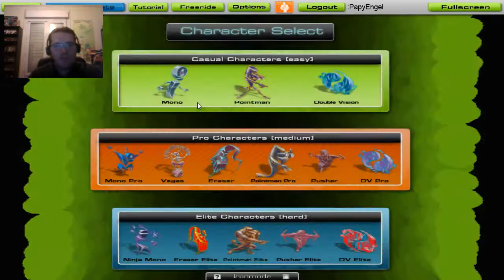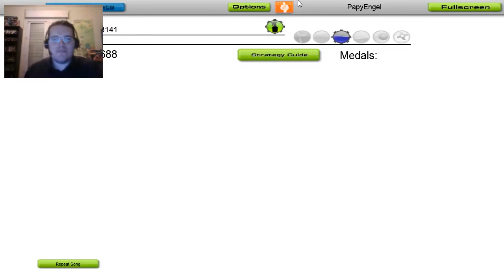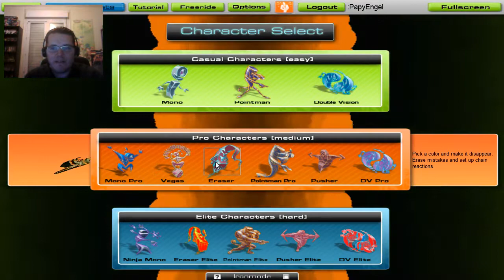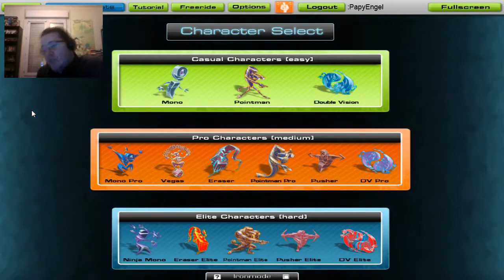Audiosurf #010 Günther & The Sunshine Girls"Ding Dong Song"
Petite partie d'Audiosurf sur "Ding Dong Song" de Günther & The Sunshine Girls.